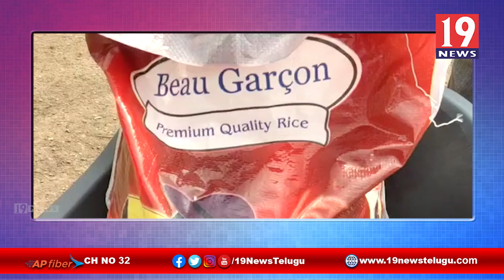గన్నవరం చెక్ పోస్ట్ వద్ద అక్రమ రేషన్ బియ్యాన్నిపట్టుకొన్న విజిలైన్స్ అధికారులు-కృష్ణా జిల్లా